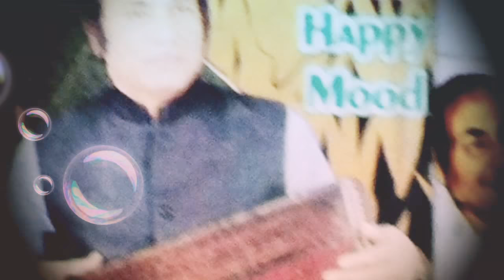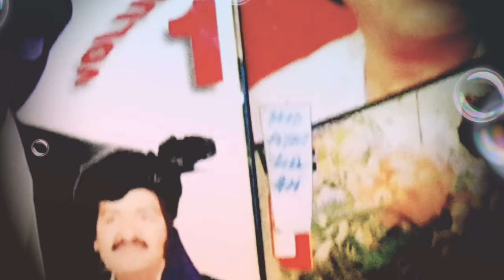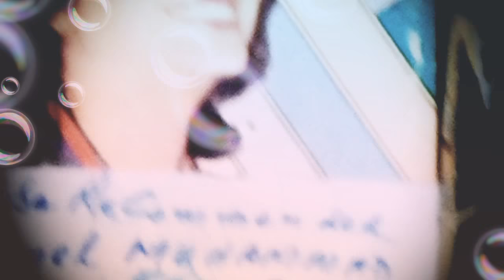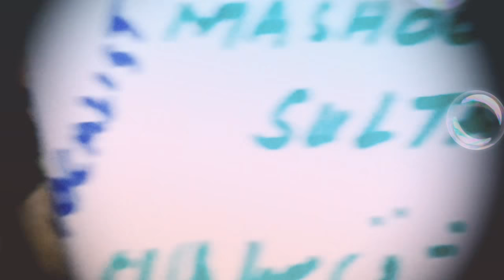Pakistani SongMashooq Sultan Melody Queen Volume /452 jenakay جینئی ڈلے ڈلے لاڑے معشوق سلطان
Jenakay Dalay Dalay

Laray جینکئ ڈلے ڈلے  لاڑے

Origional Song EverFirst

  Gifted 2  YouTube +

   International Worldwide

      Global Noble

     Audience @ Constant

 kind Viewers + Listeners

+ Commentators + Likers

+ Savers + All Fine Arts

 Lovers etc. etc. .

By YouTube Recommended

 FTVI Live Music  @ Origional

Self ReSearched n ReFined

Superior Multi National

 Master Quality Product

@ Live Camera Recorded

    HD Content 1280x720

 Pixels Resolution Dimension

Universal Hi Fi Digital

 SuperExcellent Stereo

   Sound Reproduction

 Tracks Multi Media System

 When in musical

 mood plz. Visit

My Public play List

 Khudawanda خداوندا

On YouTube.com

For  500+similar songs

 duets Ghazals etc.

         Take Care !

            Be Blessed  !

# Musi# Songs #

Romantic + Classic #

Mehdi Hassan

 ,Noor Jahan, Mehnaz ,

Naheed Akhtar ,Lata Mangeshker,

 Muhammad Rafi , Khayal

 Muhammad,  Hidayat Ullah ,

Gulnar Begum, Mashooq Sultan ,

 Kishwar Sultan , Nighat Seema etc

Hidayat Ullah

 Gulnar Begum

Khayal Muhammad

 Nayyara Noor

 Runa Laila Ghulam Ali

Shoukat Ali Rajab Ali

Ghulam Abbas Akhlaq Ahmed

 Muhammad Ali Shehki Mai Bhagi

 Reshma Gul Bahar Bano

 Surraiya Multaniker

Farida Khanam Zubaida Khanam

 Nasim Begum Masood Rana

 Mukesh Kishore kumar Asha

 Bhoaslay Nayyara Noor

Tasawwar Khanam

Ataullah Khan ESA  khelvi

Muni  Begum

Ghazals # indian

Old + New #

Urdu Punjabi Pashto

اردو پنجابی پشتو

 # گانے نغمات غزلیات

Muhammad Fayyaz

Origional  voices

behind machines

 Respected International

Surraiya Multaniker

@ Radio Gramophonic

Sounds Versions